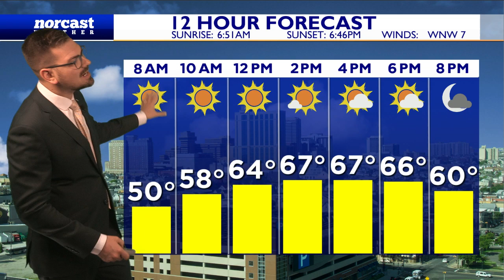Wednesday Daybreak Forecast September 28th, 2022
Sorry folks - audio issue earlier, now taken care of. Nice weather for us today, good to go tomorrow then we start going downhill as the remnants of Ian approach. Our focus right now is on Florida and the catastrophic flooding that will be seen. Let's talk about it, here.